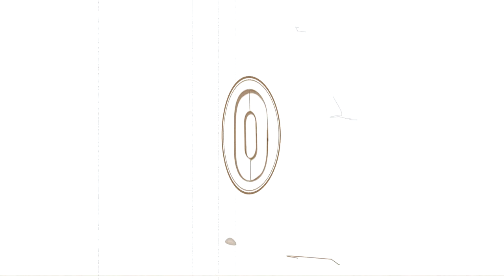The Jaygles - Animals Song (2022 remaster)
The Jaygles are really excited to present you (again in a remastered version) the videoclip - created using stop motion technique - of their single “Animals Song”.
This song is about  animals: all living things have a right to live on this Earth but we very often become totally insensitive to their pain, only because animals can’t speak the language of humans, they don’t have a voice. The Jaygles become this voice as we strongly  believe each and every life, human and animal, is precious and must be respected. Enjoy  watching and listening .
Us.

really really thanks  to Mel for the work on the pictures and to Stefano for the work on the mastering ❤️

Cristian Iannuzzi: voice, acoustic and bass guitar;
Stefano Panecaldo: drums;
Nicola Bianchi: electric Guitar.

Melania Mantarro: subject, direction, animation, photography, scenography, storyboarding;
Cristian Iannuzzi: video editing;

Engineered, mixed, mastered and remastered 2022 by Stefano Panecaldo
Chiara Dal Lago: proofreader.

Lyrics and Music by The Jaygles (aka Cristian Iannuzzi)

Animals Song Lyrics

try to look at a horse in the eyes
listen to his stressed breath
caress his head and feel his warmth and tell me if you don’t believe
he feels pain like you and me

chorus:
our world is crowded with countless species
all of which have the right to live
our planet is only one, we’re not the owners, but it belongs to every being
La la lala lalala lalala la la lalalaaaaa

fly beautiful bird in the sky
cut the warm wind with your wings
wander freely in heaven before a dull shoot slam you to the ground
and you die of human fun

- chorus -

why does cows' milk feed a child?
while an innocent cattle die
to fatten and poison the bored and spoiled body of western guys
the calves’ blood stays on our heads

- chorus-

cry little pig’s born in a farm
wrenched from mummy's care
you are closed, forced, caged, tainted, tortured, poisoned,
trashed, mortified, stuffed and finally killed
you feel pain just like me
your pain just like mine.